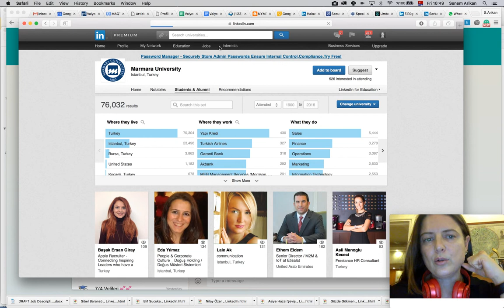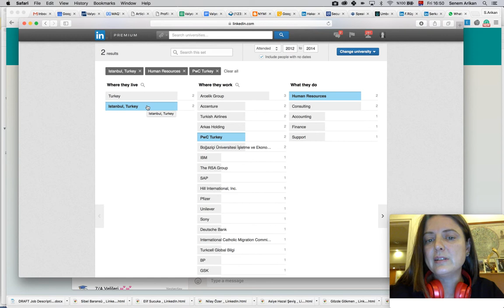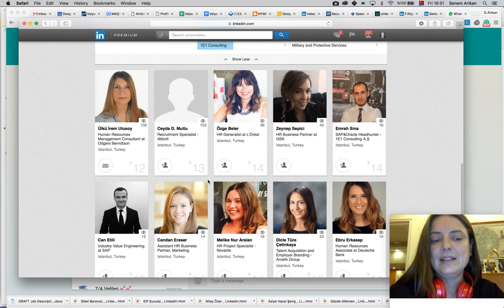How to find candidates through Linkedin Alumni